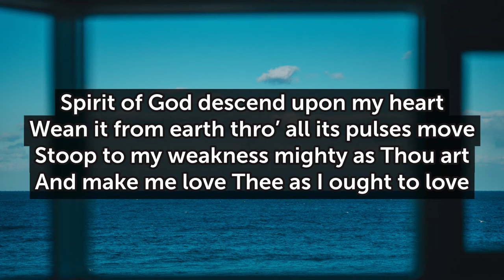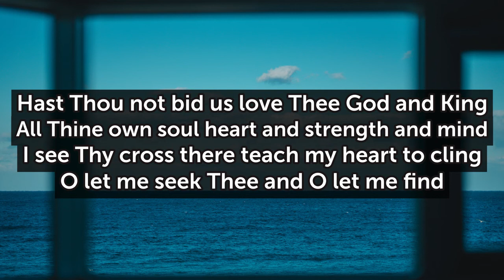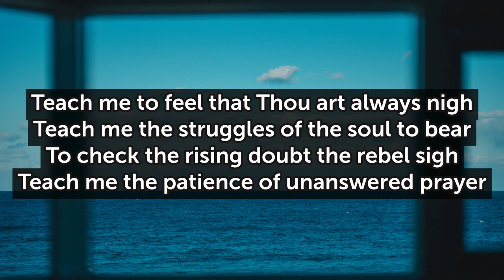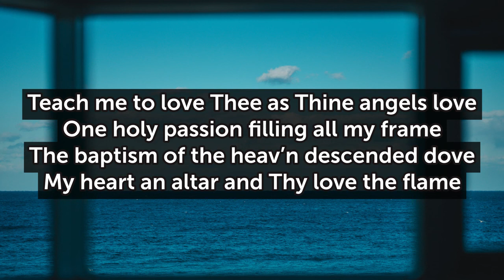Spirit of God Descend Upon my Heart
I like the way this hymn writer (George Croly) prays for a sense of spiritual connection, transformation and presence.

Verse 1
Wean it from earth thro' all its pulses move
Stoop to my weakness mighty as Thou art
And make me love Thee as I ought to love

Verse 2
I ask no dream no prophet ecstasies
No sudden rending of the veil of clay
No angel visitant no opening skies
But take the dimness of my soul away

Verse 3
Hast Thou not bid us love Thee God and King
All Thine own soul heart and strength and mind
I see Thy cross there teach my heart to cling
O let me seek Thee and O let me find

Verse 4
Teach me to feel that Thou art always nigh
Teach me the struggles of the soul to bear
To check the rising doubt the rebel sigh
Teach me the patience of unanswered prayer

Verse 5
Teach me to love Thee as Thine angels love
One holy passion filling all my frame
The baptism of the heav'n descended dove
My heart an altar and Thy love the flame